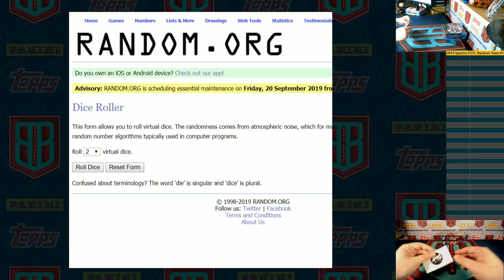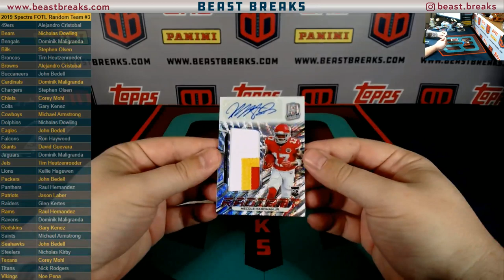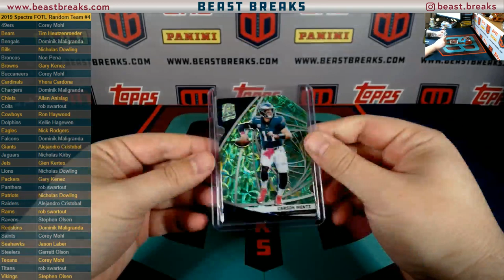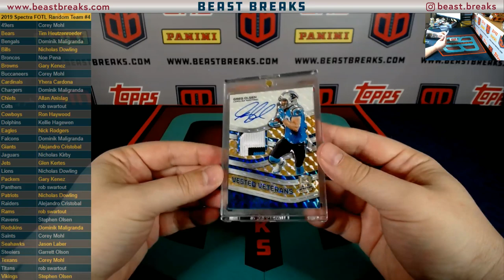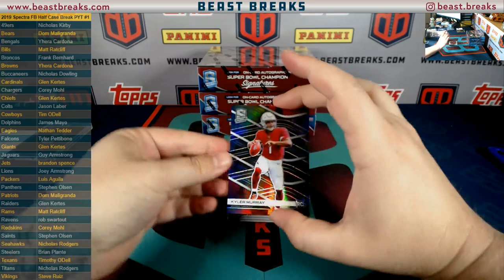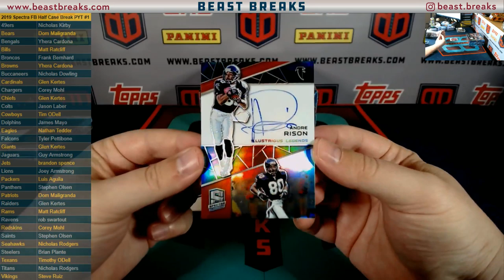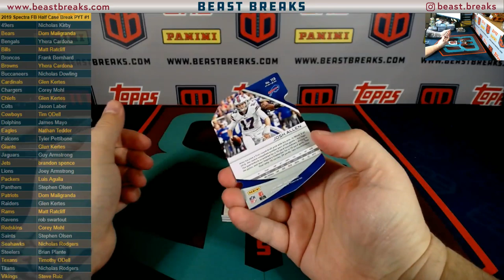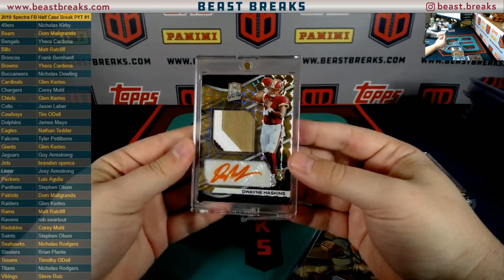Beast Breaks Live